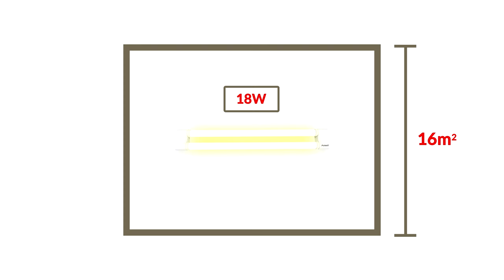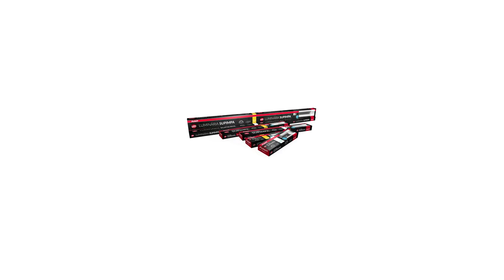Luminária Supimpa - Avant